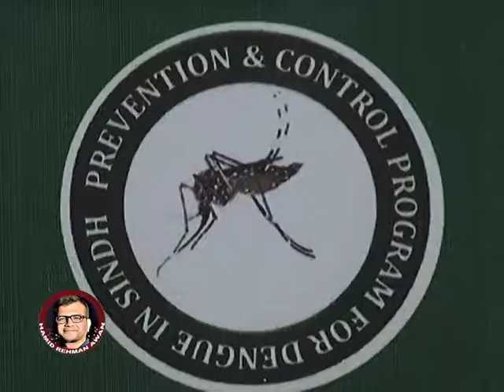Dengue fever outbreak affects hundreds in Karachi